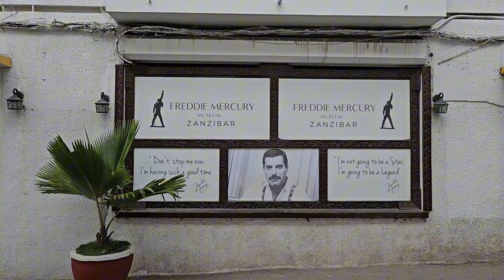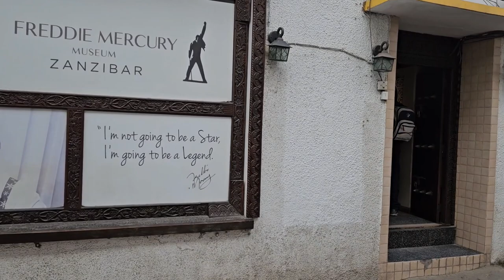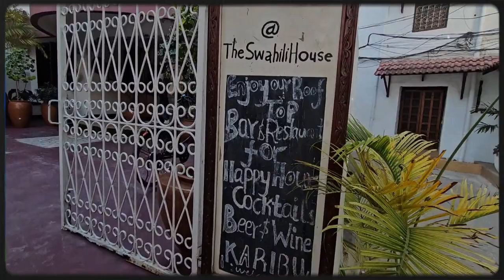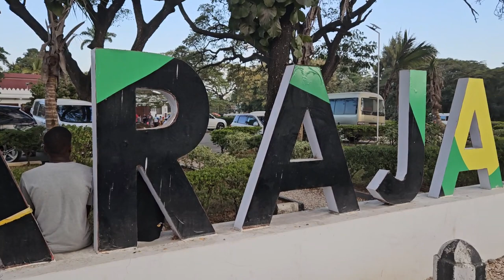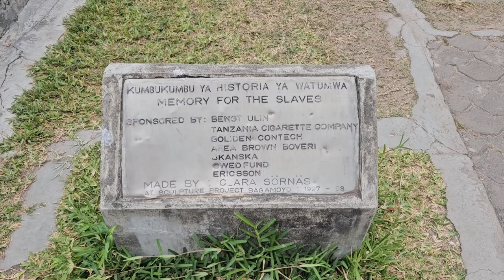Stone Town, Zanzibar 🇹🇿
Stonetown Zanzibar 🇹🇿
Part 2

Time codes
0:00 Intro
0:18 Old Fort
2:04 Stonetown
2:44 Freddie Mercury Museum
4:04 Stonetown
4:41 Swahili House
6:05 Stonetown
6:56 Markets
8:53 Slave Market & Anglican Church
10:43 Markets

Zanzibar 🇹🇿